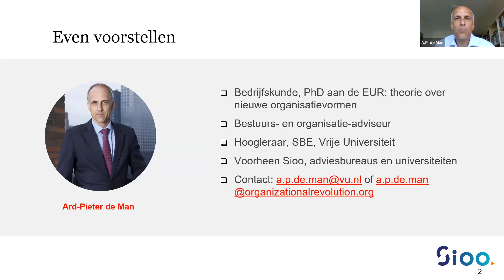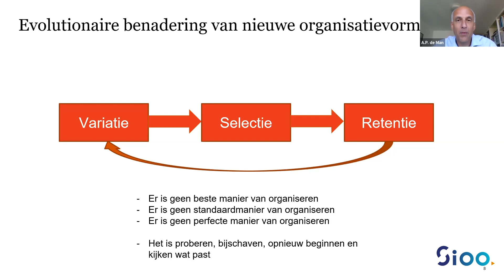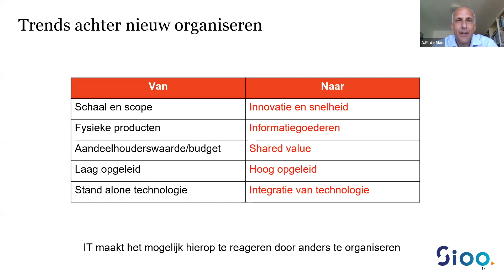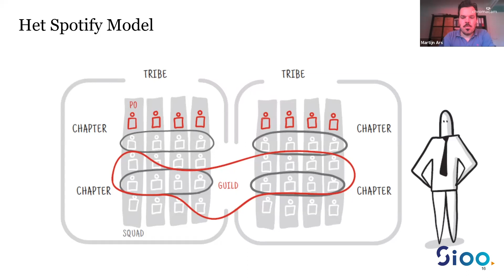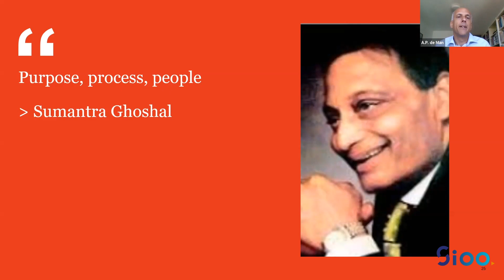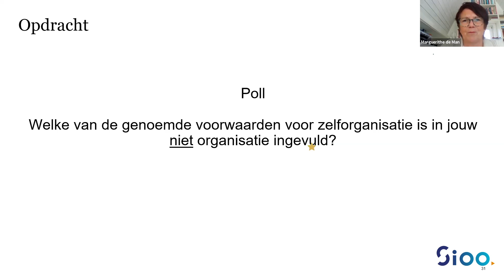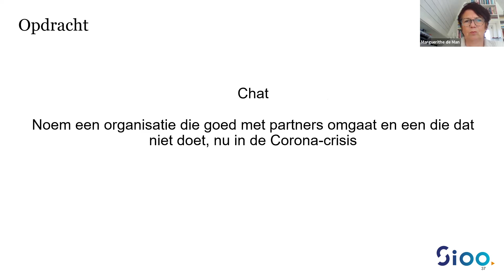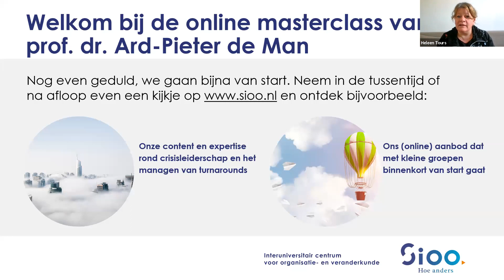Sioo-masterclass 'Nieuwe manieren van organiseren' met prof. dr. Ard-Pieter de Man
De masterclass die voormalig Sioo-rector prof. dr. Ard-Pieter de Man eigenlijk in Kinepolis zou geven, werd een online webinar. Het werd daarom niet minder interessant, onder andere door de nieuwe inzichten uit zijn boek 'How to Survive the Organizational Revolution - A Guide to Agile Contemporary Operating Models, Platforms and Ecosystems'. Beleef de complete masterclass mee en word (opnieuw) aan het denken gezet!

Nog meer honger? Je vindt Ard-Pieter in de workshop Organisatiekunde